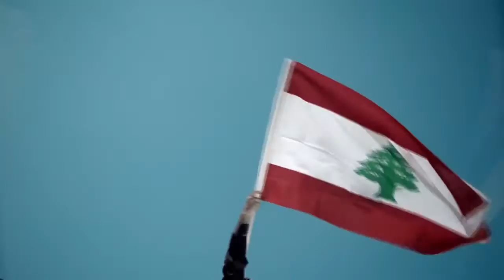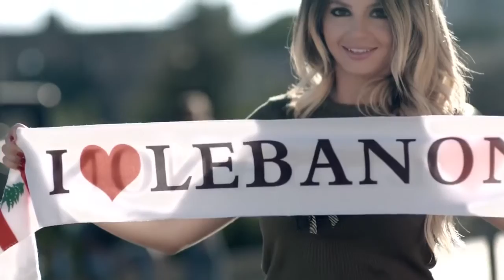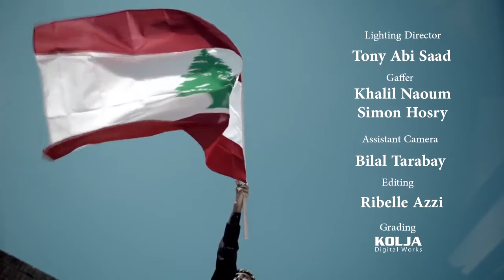Grace Fakhry - Bent El Arz